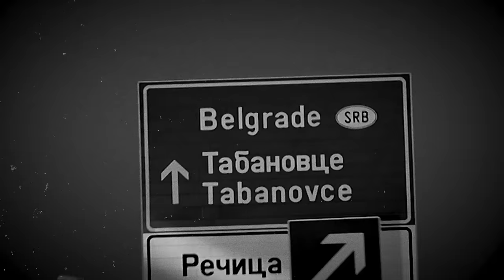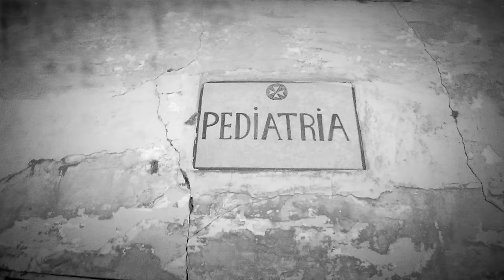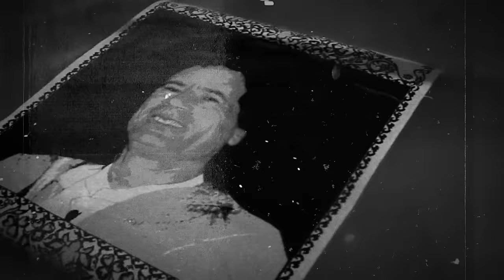TOUNDRA - Cobra (OFFICIAL VIDEO)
TOUNDRA - Cobra (OFFICIAL VIDEO). Taken from the album "Vortex", out April 27th, 2018.

Directed by Jorge García (Bol Studio)

With photography work from Manu Brabo and video material from Gonzo